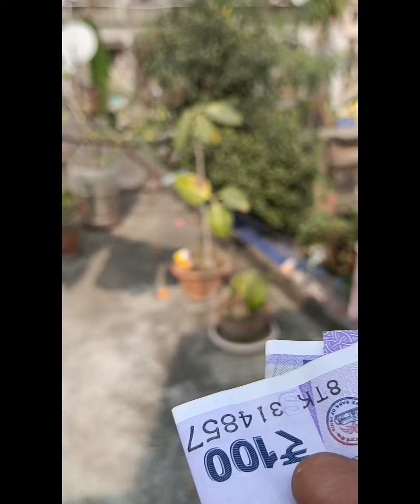পুচকির ধামাকা দার হাসির ফানি ভিডিও 😄🤣🤣🤣🤣🤣